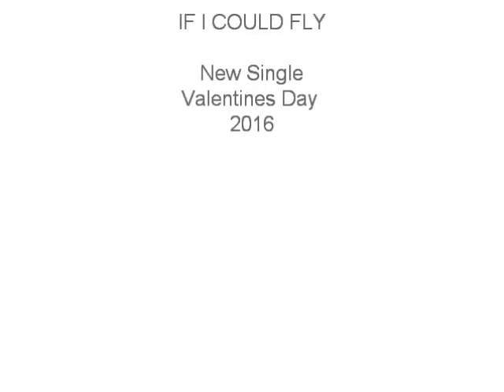If I Could Fly - Lead Guitar Teaser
Lead Guitar Overdub Session of the next single, If I Could Fly